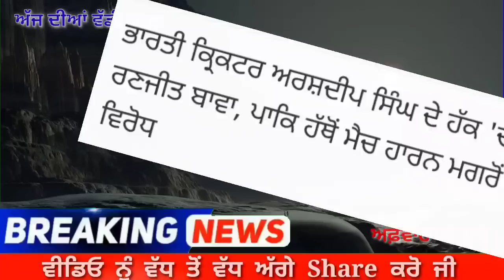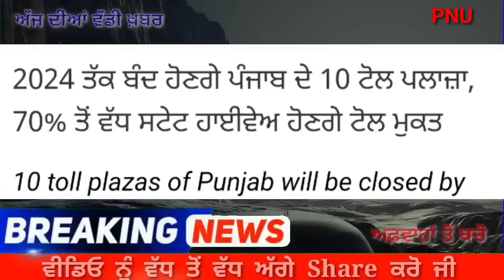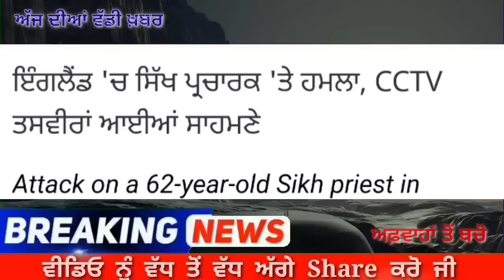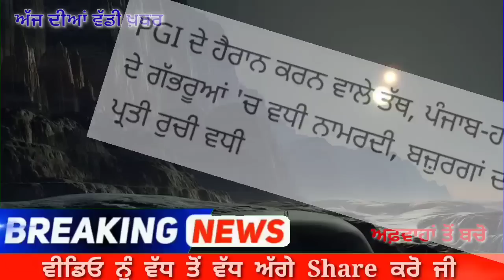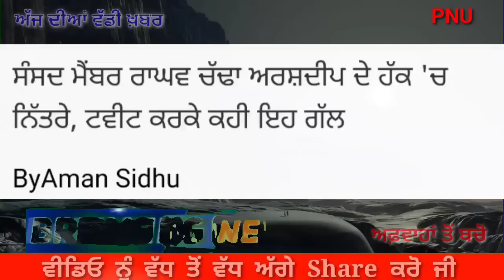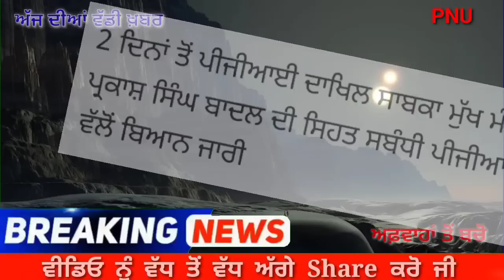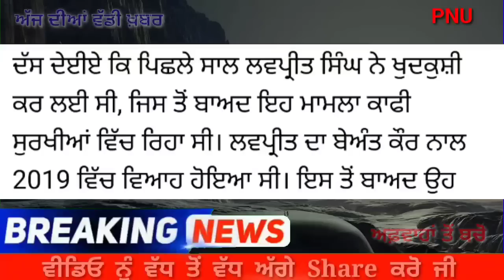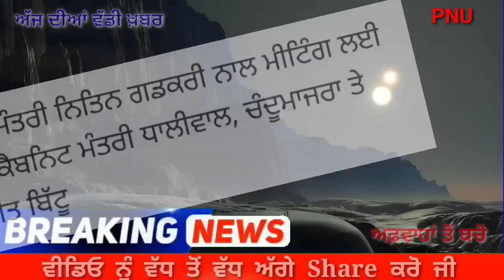Punjabi News Today 07 September 2022 ਅੱਜ ਦੀਆਂ ਵੱਡੀਆਂ ਖ਼ਬਰਾਂ Punjab News Update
Punjabi News Today  06 September 2022  ਅੱਜ ਦੀਆਂ ਵੱਡੀਆਂ ਖ਼ਬਰਾਂ  Punjab News Update